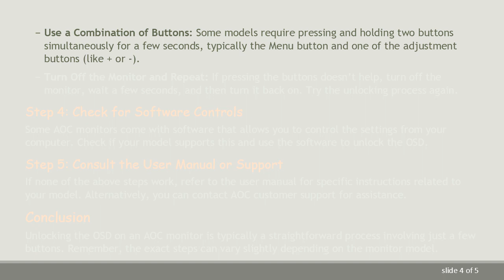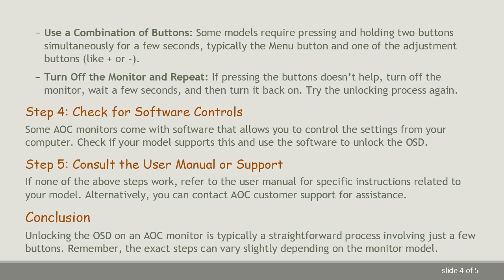How to Unlock OSD on an AOC Monitor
Learn how to unlock the On-Screen Display (OSD) on your AOC monitor with this easy-to-follow guide. Get back to adjusting your settings quickly and easily.
Introduction

For many users, adjusting monitor settings via the On-Screen Display (OSD) is a routine task. However, it can become frustrating when you find the OSD on your AOC monitor locked, preventing you from making necessary adjustments. This guide will walk you through the steps to unlock the OSD on your AOC monitor, ensuring you can tweak your monitor settings as needed.

What Does OSD Locked Mean?

When the OSD of a monitor is locked, it means that all the menu buttons on the monitor, except the power button, are disabled. This can happen either accidentally or intentionally to prevent changes to the monitor settings. If your AOC monitor displays a message such as "OSD Locked," follow these steps to unlock it.

Step-by-Step Guide to Unlocking OSD on an AOC Monitor

Step 1: Check Your Monitor Model
Different AOC monitor models might have slightly different settings or button arrangements. Check your monitor’s model number, usually found on the back or at the base of the monitor, and refer to the user manual if available.

Step 2: Use the Monitor Buttons
Most AOC monitors have a simple and standard method for unlocking the OSD:

Locate the Menu Button: First, find the Menu button on your monitor. This is typically positioned along the bottom bezel and can sometimes be alongside other buttons like power or adjustment controls.

Press and Hold the Menu Button: Press and hold the Menu button for 10-15 seconds. In some cases, the time to hold may vary slightly.

Wait for the OSD Unlock Message: After holding the button for the required time, if the monitor was locked, you should see a message on the screen indicating that the OSD has been unlocked.

Step 3: Alternative Methods
If the standard method doesn’t work for your AOC monitor, try these alternatives:

Use a Combination of Buttons: Some models require pressing and holding two buttons simultaneously for a few seconds, typically the Menu button and one of the adjustment buttons (like + or -).

Turn Off the Monitor and Repeat: If pressing the buttons doesn’t help, turn off the monitor, wait a few seconds, and then turn it back on. Try the unlocking process again.

Step 4: Check for Software Controls
Some AOC monitors come with software that allows you to control the settings from your computer. Check if your model supports this and use the software to unlock the OSD.

Step 5: Consult the User Manual or Support
If none of the above steps work, refer to the user manual for specific instructions related to your model. Alternatively, you can contact AOC customer support for assistance.

Conclusion

Unlocking the OSD on an AOC monitor is typically a straightforward process involving just a few buttons. Remember, the exact steps can vary slightly depending on the monitor model. Regularly check your settings and make sure they are optimal for your usage to get the best out of your AOC monitor.